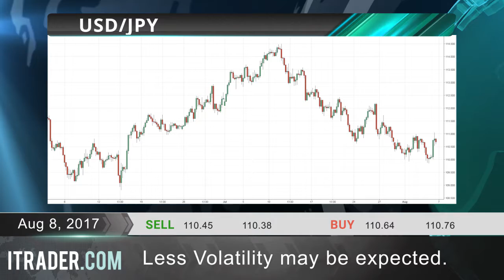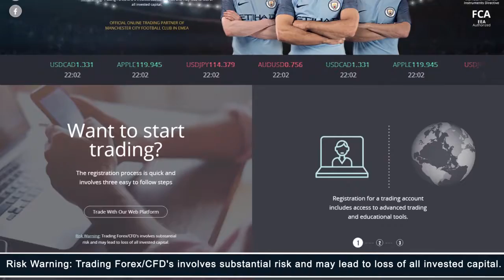ITRADER.COM - Daily financial news-08.08.17